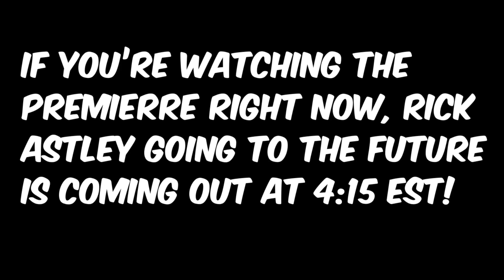Rick Astley going back in time… (S2 P5/FLAG DAY EDITION!!!)